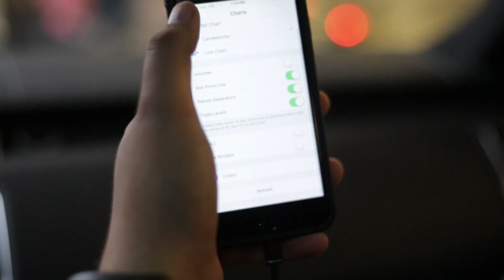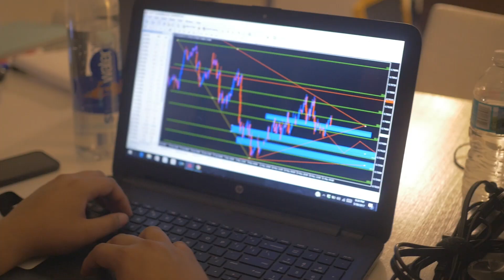Forex Testimonial w/ Gustavo Alaniz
Trade , Travel , Transform , WeDontTrade , WealthClvb , EverybodyEats :

Shot & Edits by @EdwinMentee

Follow on Instagram @wealthwithgustavo